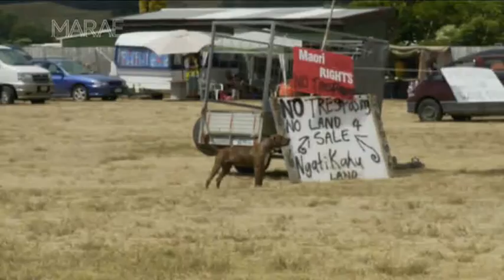Why are there still so few female Māori iwi chairs?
We all know politics can be brutal, but some of the best Māori players have been women.
 Dame Tariana Turia, Dame Whina Cooper - name a Māori dame and they've probably been responsible for an initiative that's affected the way we live our lives.vSo with that calibre of leadership, why are there still so few female Māori iwi chairs? Yvonne Tahana went to talk to two northerners not afraid to challenge the status quo.